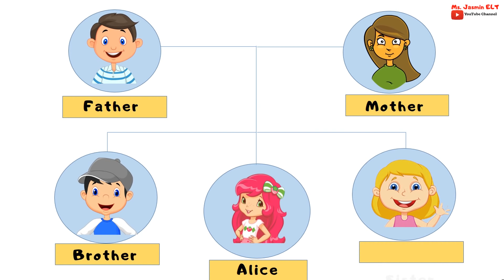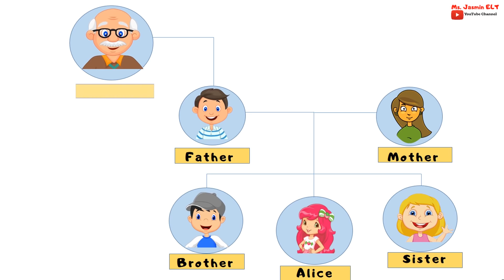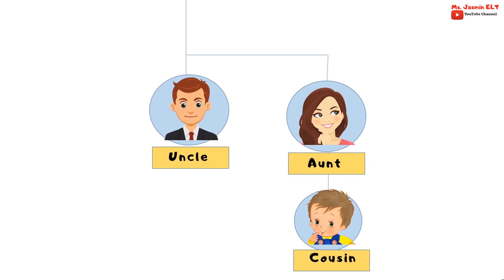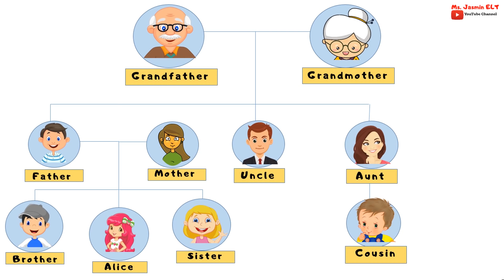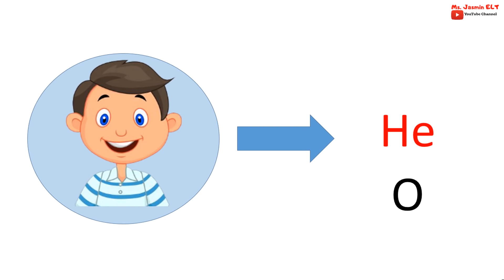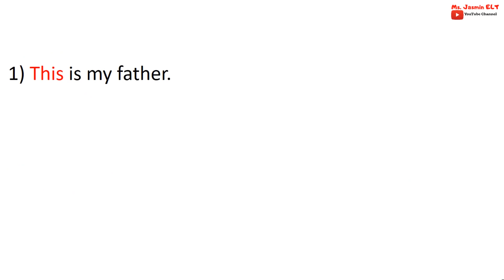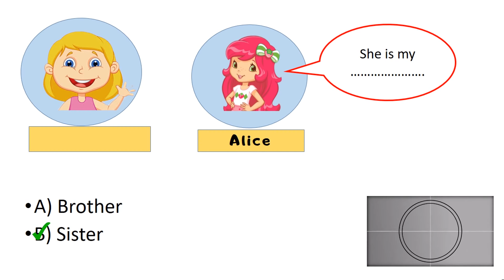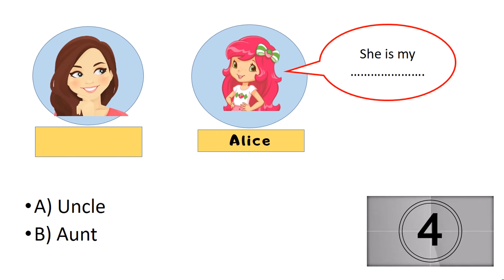3. SINIF İNGİLİZCE 2. ÜNİTE My Family KONU ANLATIMI VE KELİMELERİ (ANİMASYONLU ANLATIM)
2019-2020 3. SINIF İNGİLİZCE 2. ÜNİTE My Family KELİMELERİ KONU ANLATIMI VE TEST

My Family

2.ÜNİTE İLE İLGİLİ HER ŞEY BU VİDEODA

2. Ünitede bulunan  en önemli kelime ve kavramlar bu videoda.

3. sınıf 2.Ünite My Family konusunu bu videoyu izledikten sonra daha iyi anlayacaksınız.